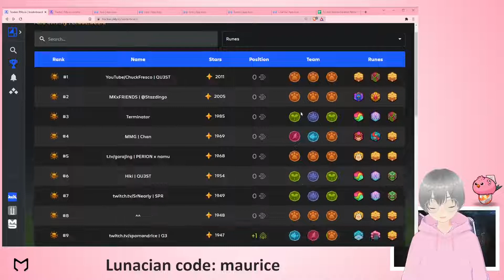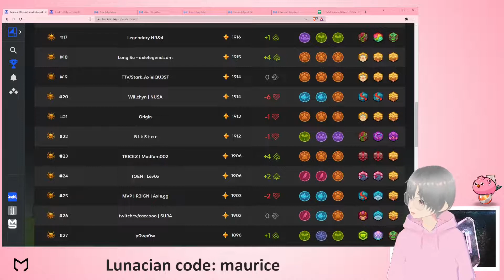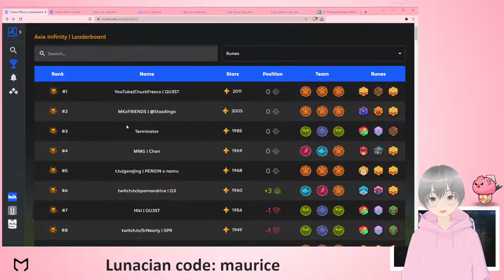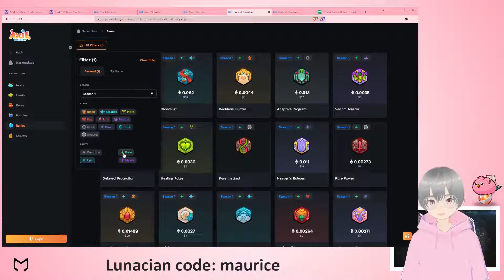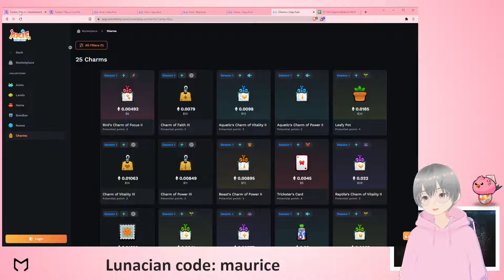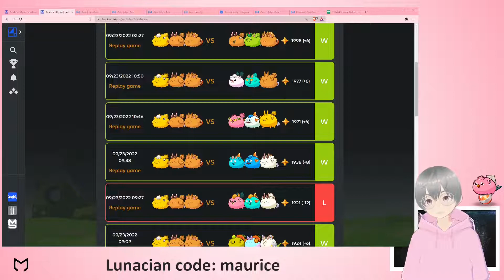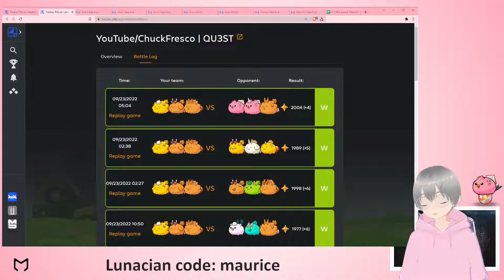Rank 1 Bulky Pangolin Fury Rage Beasts feat. YouTube/ChuckFresco | QU3ST - Axie Origins S1 Day 10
Chuck Fresco climbing to the top with his favourite Fury Rage Beasts with double Shiba and double Pangolin Scale!